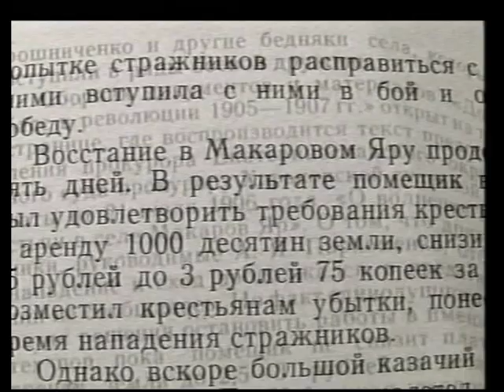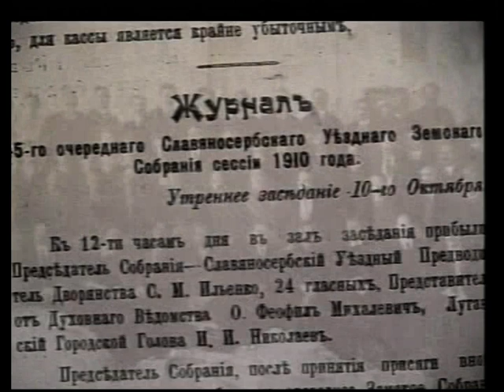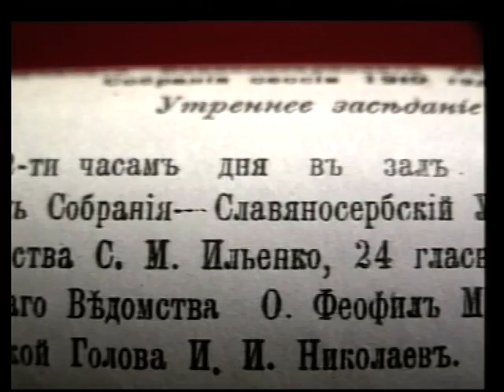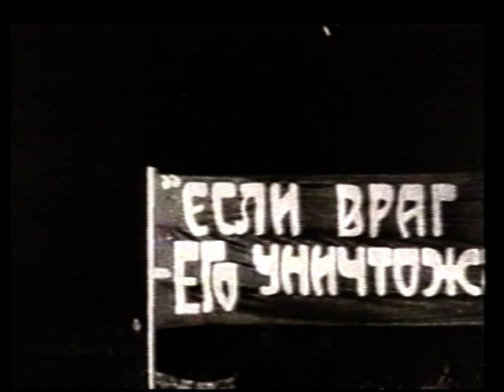Останній предводитель дворянства Луганського повіту Сергій Іллєнко (2004)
Луганськ. Унгерн-Штернберги (2007)